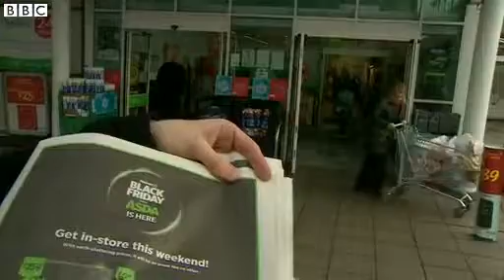Black Friday Injuries in UK shopping frenzy